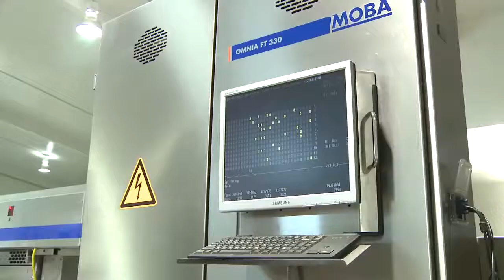Ácidos biliares no Brasil | A importância DOS ácidos biliares Mecanismo de acção DOS ácidos biliares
Aditivo de ração animal
Produtos nutritivos animais
Saúde animal
Nutrição